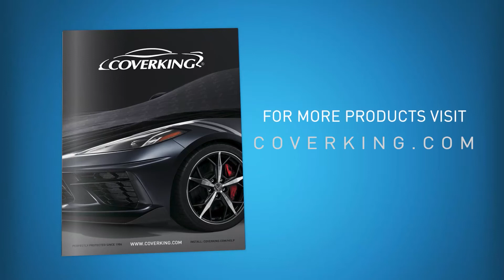How to Install 2014-2024 Porsche Macan Custom Seat Covers | COVERKING®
How to install Coverking custom seat covers on the front and rear seats of a 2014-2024 Porsche Macan.

Step-by-step process of installation of Coverking custom tailored seat covers on a 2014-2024 Porsche Macan. Every Coverking Custom Seat Cover is designed for a specific vehicle's seat, and sold by the row. This video shows a complete, detailed installation using the Coverking Seat Cover Installation Kit.